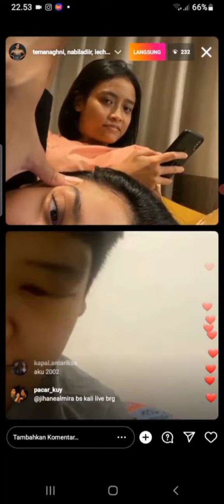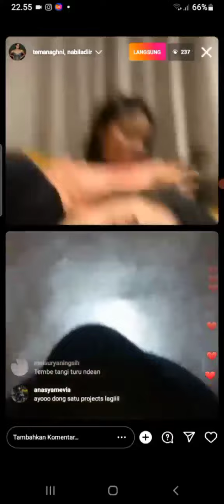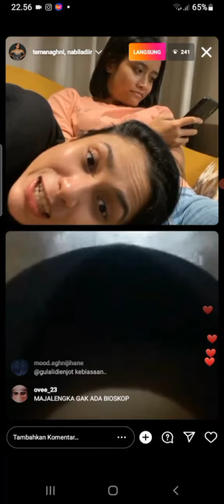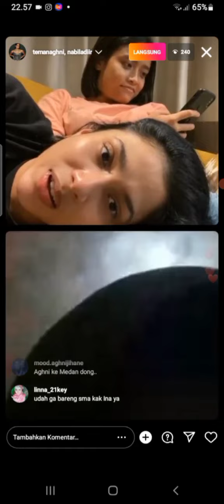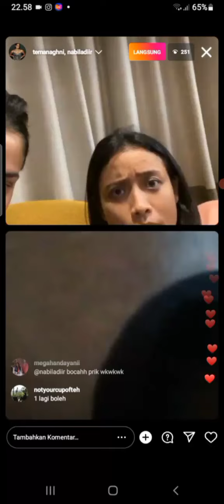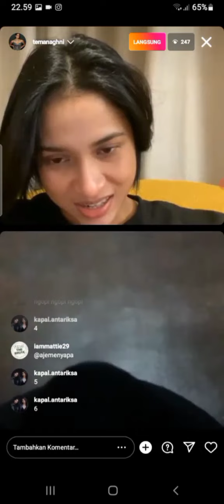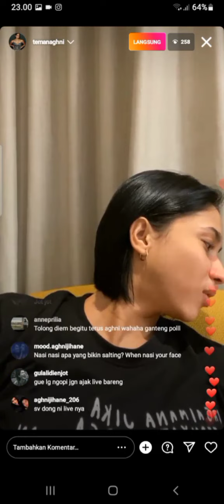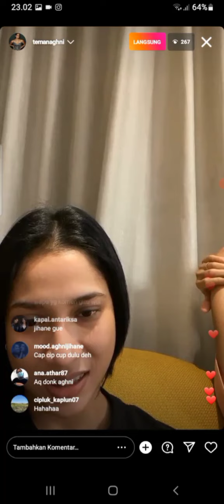live Aghny video dapet dari Ig @trideviiiiiii98 🙏